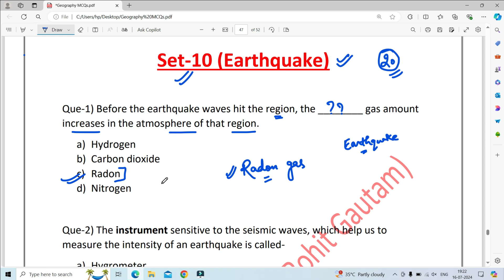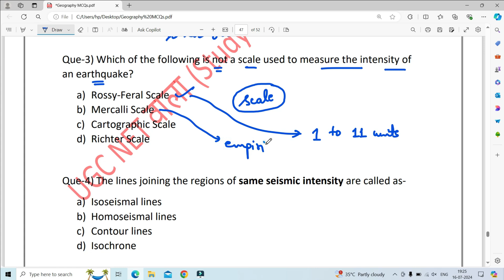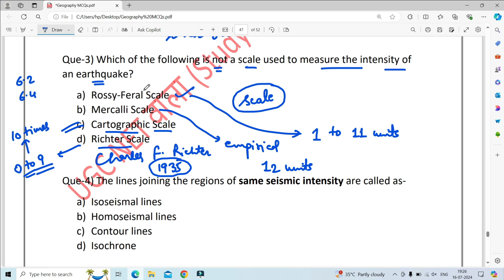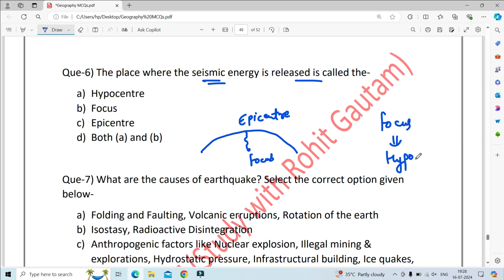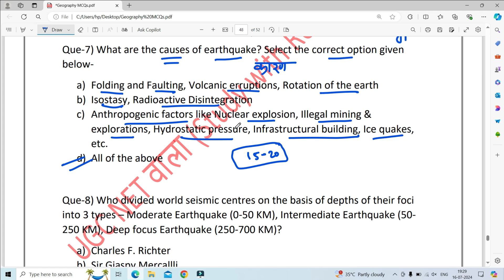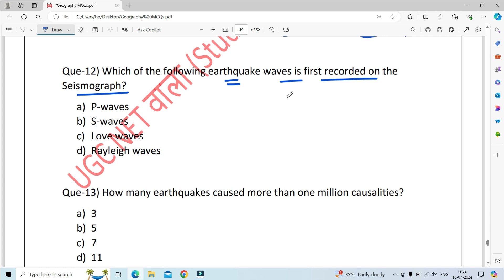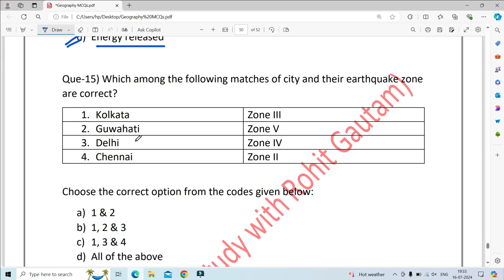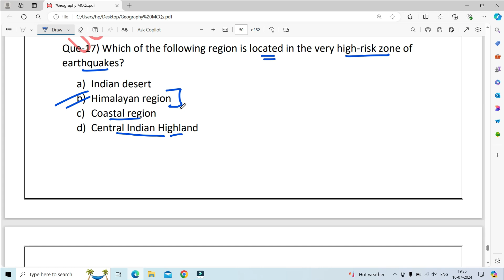Set 10 II Geomorphology MCQs T20 Series II UGC NET, PGT, GDC, Assistant professor, DSSSB, NVS, KVS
Here, we are going to cover Geomorphology Portion of Geography for UGC NET, Assistant Professor, PGT, DSSSB, NVS, KVS, EMRS, GIC, GDC, etc. Exams.

Objectives Questions on Geomorphology for all Teaching and Competitive exams II Introduction to Geography MCQs II Geography Practice Questions II Geography Quiz II UGC NET, Assistant Professor, PGT, GIC, GDC, Grade II, RPSC, MPPSC, EMRS, NVS, KVS, SSC, Lower PCS, PCS, UPSC II Geography MCQs Series II Geography T20 Series II Geomorphology Series II Geomorphology MCQs II

Geomorphology Topics:
1. Introduction of Geomorphology MCQs
2. Nature and Scope of Geomorphology MCQs
3. Concepts of Universe Solar System MCQs
4. Origin of the Earth MCQs
5. Theories related to Origin of the Earth MCQs
6. Age of the Earth MCQs
7. Evolution of the Earth MCQs
8. Structure of the Earth's Interior MCQs
9. Continents and Ocean Basins MCQs
10. Continental Drift Theory MCQs
11. Plate Tectonics MCQs
12. Sea Floor Spreading Theory MCQs
13. Theory of Isostasy MCQs
14. Earth's Movements MCQs
15. Folds and Faults MCQs
16. Rocks MCQs
17. Vulcanicity and Volcanism MCQs
18. Earthquakes MCQs
19. Mountain Building MCQs
20. Plateau MCQs
21. Plains MCQs
22. Lakes MCQs
23. Weathering and Mass Movement MCQs
24. Cycle of Erosion MCQs
25. Drainage System and Patterns MCQs
26. Running water (River) and Fluvial Landforms MCQs
27. Groundwater and Karst Topography MCQs
28. Sea waves and Coastal Landforms MCQs
29. Wind and Aeolian Landforms MCQs
30. Glaciers and Glaciated Topography MCQs
31. Periglacial Processes and Landforms MCQs